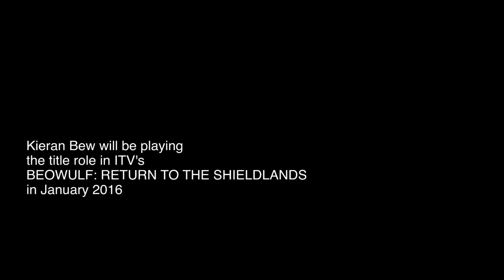1883 Meets Kieran Bew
We meet with actor Kieran Bew by the Thames and chat about playing the title role in ITV's new series
BEOWULF: RETURN TO THE SHIELDLANDS

ITV, Sunday 3rd January 2016
7pm

Grooming by Jason Crozier @ Soho Management
using Keihls for No.74 Hair & Beauty London